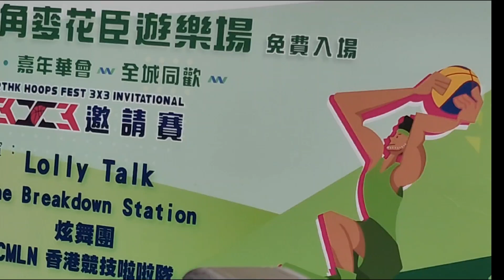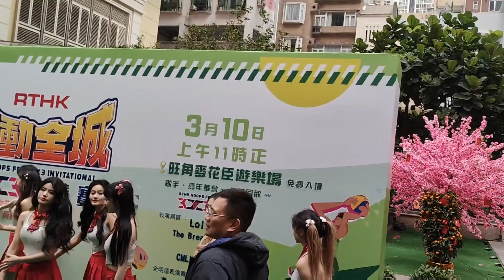[訪問花絮] 炫舞團 @240309 灣仔利東街快閃宣傳活動《港台球動全城 3x3邀請籃球賽》